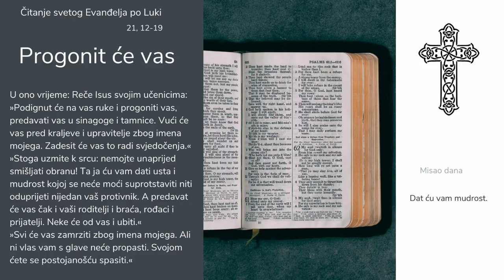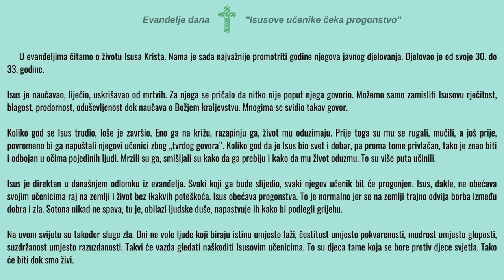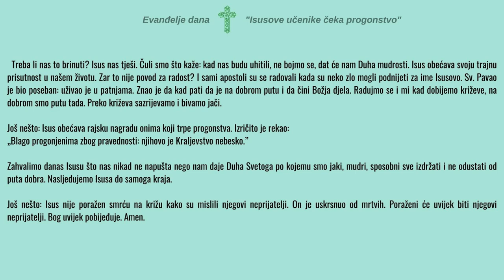EVANĐELJE DANA - ISUSOVE UČENIKE ČEKA PROGONSTVO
Poslušajte evanđelje dana i kratko tumačenje.
Tema je "Isusove učenike čeka progonstvo."

Zar smo ikad pomislili da nas čeka raj na zemlji i život bez ikakvih poteškoća samo zato jer smo Isusovi učenici? I Isus je trpio, i njega su progonili. Štoviše, njega su odbacili, mučili i pogubili.

Isus nam obećava progonstva, a ne raj na zemlji. No, odmah nas tješi: bit će sa nama u svim nevoljama. Dat će nam Duha Svetoga i kada nas uhvate zli ljudi ne moramo smišljati obranu: Duh Sveti će govoriti kroz nas.

Poslušajmo što sve Isus kaže o progonstvima i kakvu lijepu nagradu na nebu obećava progonjenima.

👀 POGLEDAJTE SLIJEDEĆE PRILOGE:

"Isus govori svojim učenicima o razorenju jeruzalemskog Hrama. Divili su se njegovom zdanju i odjednom ih Isus neugodno iznenađuje: Hram će biti uništen.
Radoznali učenici pitaju Isusa kad će se to dogoditi i koji su to znakovi. "

"Isus odlazi u hram i gleda kako se ljudi ponašaju. Zatiče bogataše koji ostavljaju puno svojih darova za hramsku riznicu. Pogled mu privlači udovica koja je ostavila svega dva novčića. Dala je sve što je imala. Za razliku od bogataša, darovala je srcem.
Je li ona sada sve izgubila ili je zapravo ona na dobitku a bogataši su na gubitku?"

"Kakva je to velika tajna koja je otkrivena? Što je to Isus rekao?
Isus je Bog, on u ruci drži svemir. Pridržane su mu mnoge tajne.
Više puta nije učenicima detaljno govorio o nekoj stvari, nego samo u slikama, u prispodobama. Doduše, mnoge stvari je i protumačio."

"Bog nas poziva na milosrđe i sam govori o sebi kako je milosrdan i rado prašta.
Hvalimo ga i slavimo zbog beskrajnog njegovog milosrđa.
Na koncu, poslušajte psalam 51. koji se pripisuje kralju Davidu koji ga je napisao nakon što je teško sagriješio pred Gospodinom. Pokajao se i doživio je Božje milosrđe."